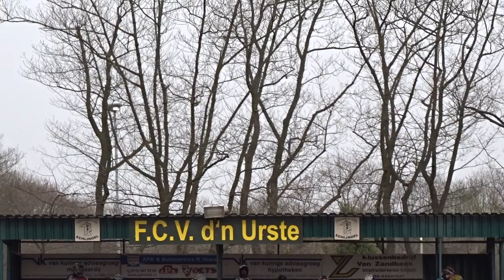2014 03 30 AK2 Schijndel race 29 A Finale BOYS15 16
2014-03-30, BMX, Fietscross, FCC Ammersoyen, Ammerzoden, AK2, AK, 2, Schijndel, Regio Zuid, KNWU,